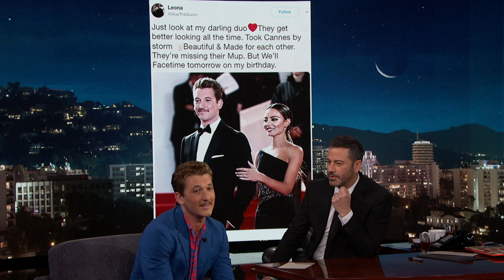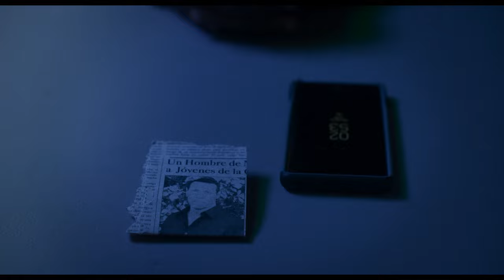Miles Teller on His Engagement, Bachelor Party & Mustache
Miles talks about his new mustache, getting engaged, his bachelor party in the Dominican Republic, his lifelong buddies, his very proud grandmother, his show “Too Old to Die Young,” working with director Nicolas Winding Refn, and his desire to play Elvis Presley.